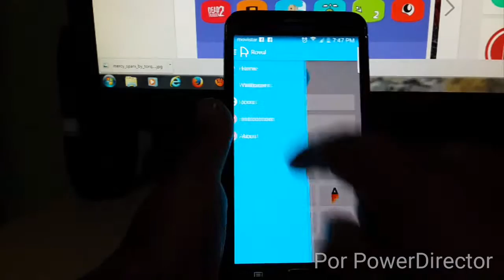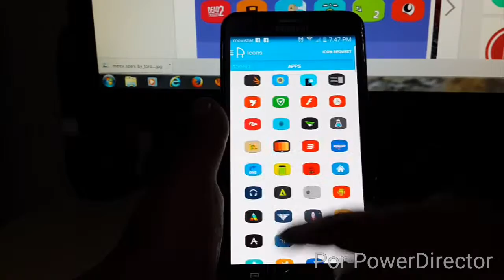Nuevo icono Pack Rótulo Icon Pack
bienvenidos a mi canal hoy les traigo este nuevo icon pack espero que les guste

Requiere Android
2.2 y versiones superiores

descarga directa

descarga alterna